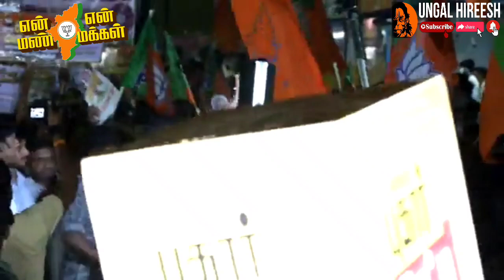செஞ்சியில் அண்ணாமலை | திக்கு முக்காட வைத்த மக்கள் வெள்ளம்